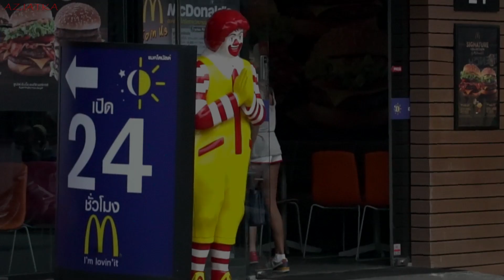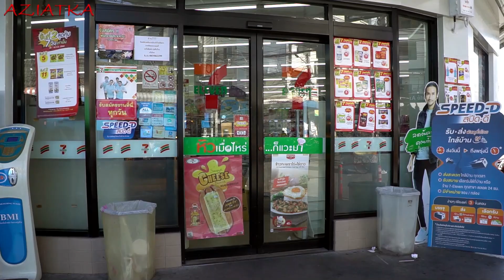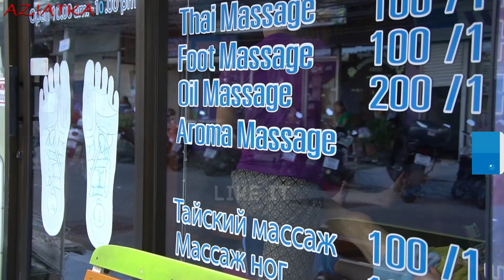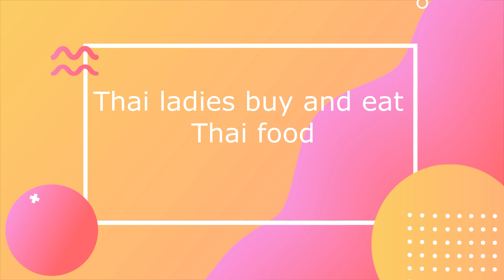Pattaya Thailand: The Morning After a Night Out 🌴❤️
Join us today as we explore the vibrant city of Pattaya, Thailand. Experience the unique street scenes, indulge in the local street food, and discover the best Pattaya hotels for your vacation or retirement. If you're considering living in Thailand, particularly Pattaya, this video will give you a glimpse of what to expect. From retirees enjoying their holidays to solo travelers adventuring through Pattaya streets, there's something for everyone in this tropical paradise. Don't miss out on this Thailand travel guide and get ready to immerse yourself in the Pattaya lifestyle.

0:00 Pattaya Today: Funny Interaction between Foreign Man and Thai Woman at McDonald's 🌆
2:28 Inside Look: My Room in Viewtalay 6 Condominium 🏢
5:40 Ways to Contribute to Our Channel 💖
5:55 Touring 7-Eleven Outlets in Pattaya, Thailand 🏪
7:25 Soi Buakhao's Thai Massage Parlors 💆‍♀️
9:01 Shopping Adventure at Central Festival Mall, Pattaya 🛍️
10:54 Foreign man enjing their holidays in Pattaya Thailand 🌴
13:07 Cooking Exotic Crocodile Barbecue in Pattaya 🍖
13:51 Street Food Delights in Pattaya Streets 🍲
15:43 Capturing the Vibrant Street Life of Pattaya 📸

Bangkok, Pattaya, Phuket, Thailand, in this video, there are street scenes and funny stories from these cities

This is the Thailand travel vlog 318, latest edited in 2023